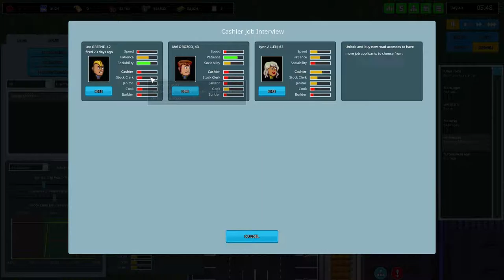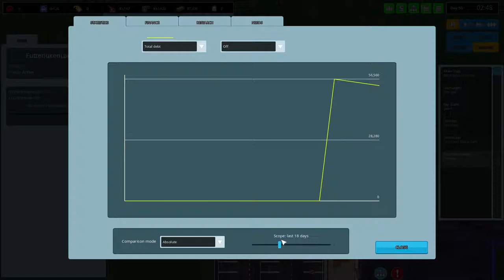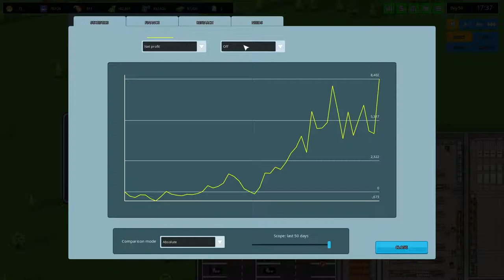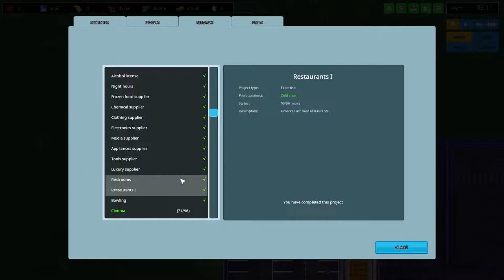Another Brick in the Mall [9] ☕ Futterluke wieder geöffnet! | Doky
Kaufe Spiele bis zu 70% günstiger!